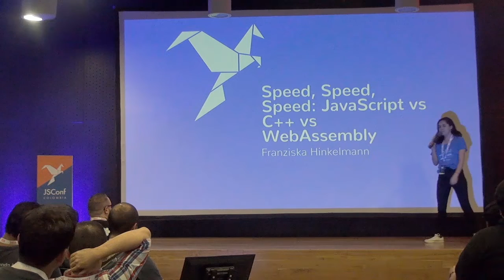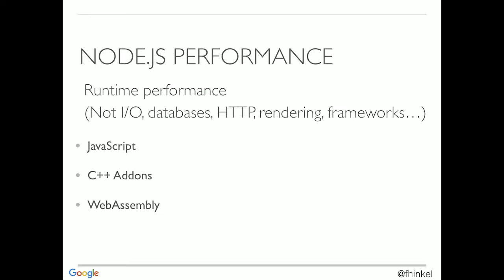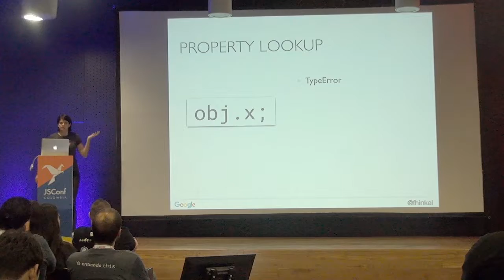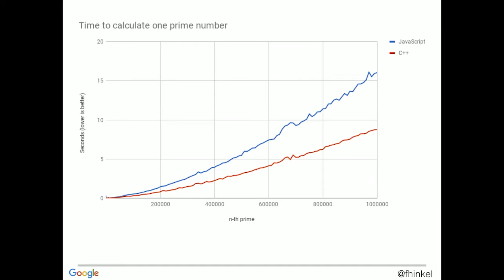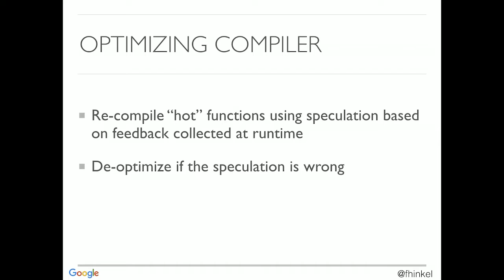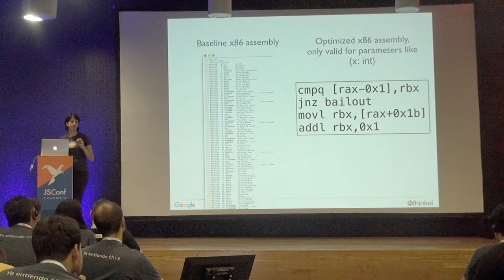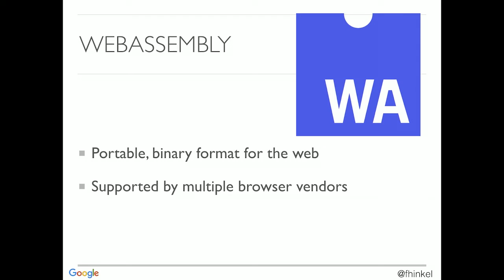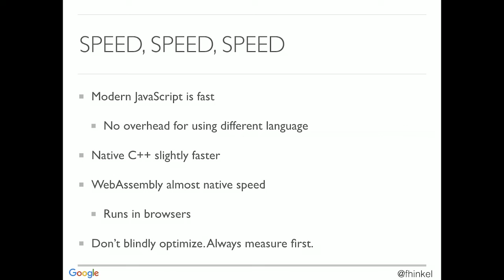Franziska Hinkelmann, Speed, speed, speed, Javascript vs C vs WebAssembly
In Node.js, we can use WebAssembly modules and native C++ addons. If your app has performance critical parts, should you stay in JavaScript? Or write a native C++ addon? Or use WebAssembly? We’ll look at how these options compare performance wise and which one is best for different workloads. So the next time you need to optimize for speed, you know your options.